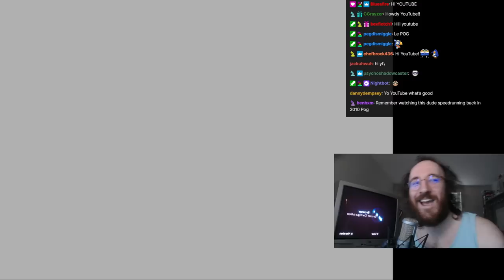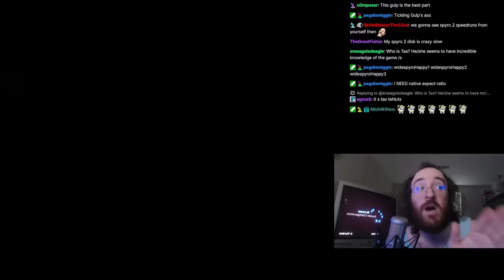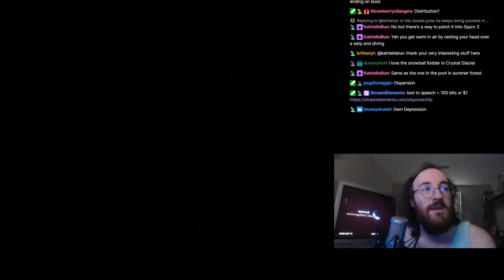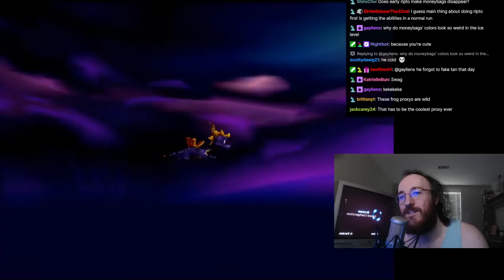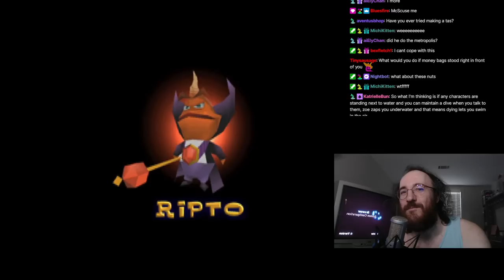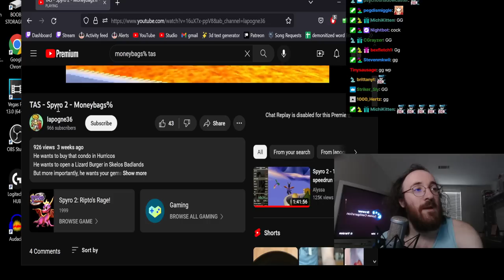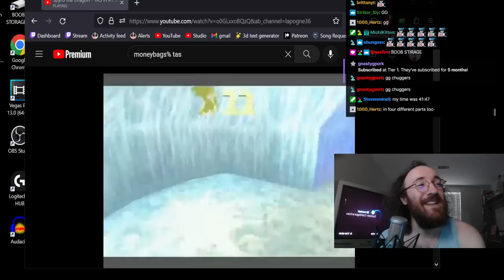This TAS pays every Moneybags...why?